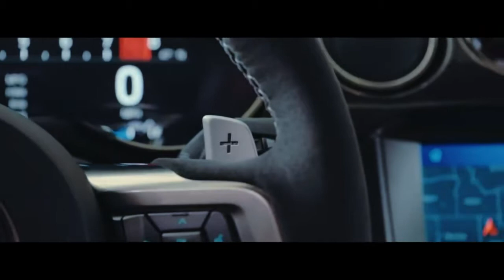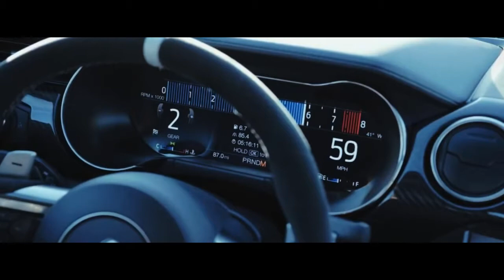ford mustang shelby gt500 | elliot moss - 99